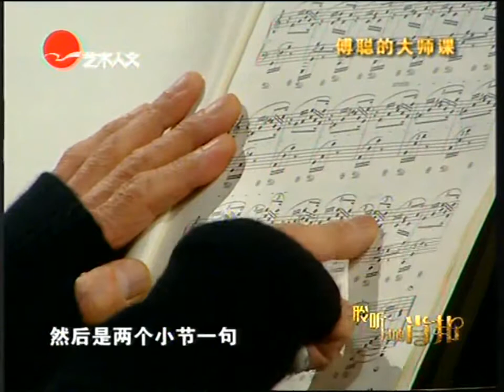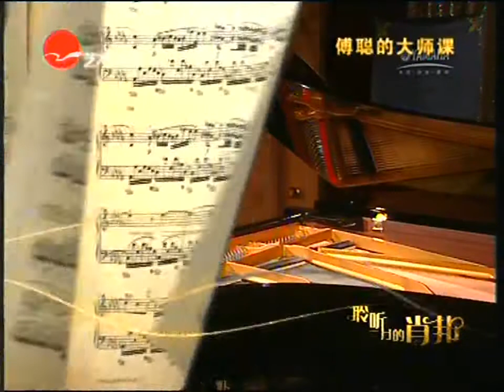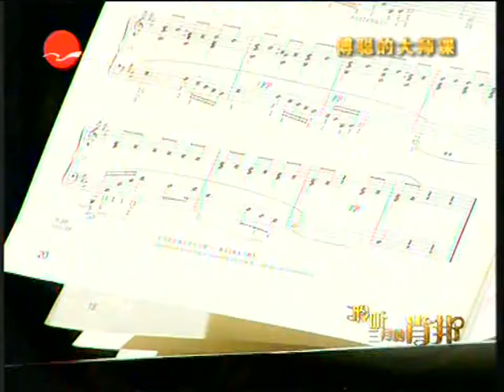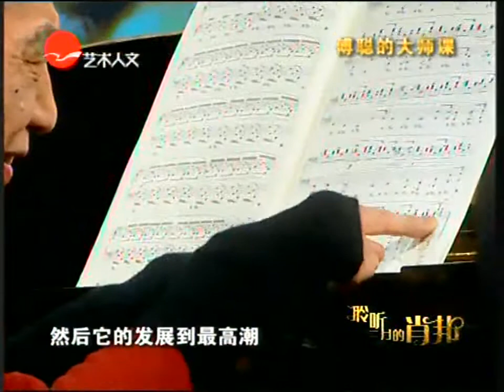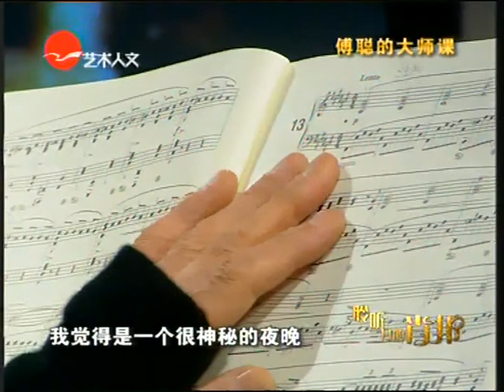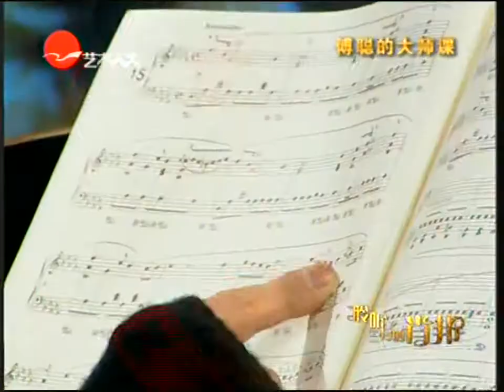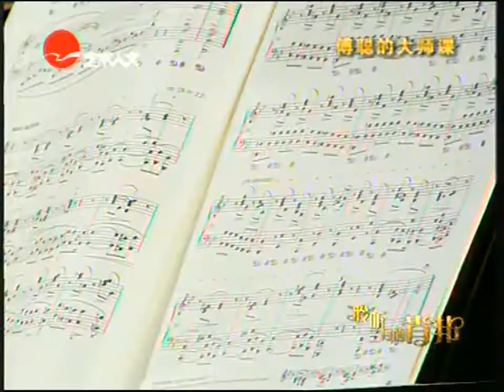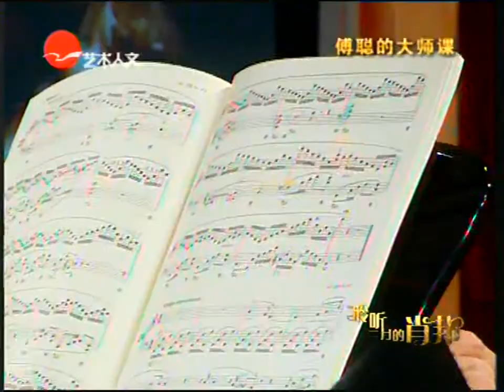傅聪大师课：肖邦24首前奏曲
2010年3月14日下午上海艺术人文频道播出纪念肖邦200周年特别节目，其中有傅聪的大师课，指导青年钢琴家盛原弹奏肖邦24首前奏曲。

1.乐句如诗句，长长短短，注意呼吸[我觉得这是肖邦最大的特点之一，之前陈萨也在解读第一钢琴协奏曲时提到了我们要走很长的句子结构才能听完肖邦说话。当然也有很短的句子，短到只有一个字]；最后一句前留点空间，整体向上走，余音袅袅的感觉

2.这一首有两层意思，一是预兆，像古希腊的预言家卡珊德拉的故事：所有人都不明白，只有她看清楚了；二是悲天悯人，命运，压迫感。一个长的渐弱后，悲天的感觉更加强；注意第一首与第二首的衔接；结尾处虽然写着“持续的”，但可以弹得更微妙一点

3.前一首是命中注定，四大皆空，everything is in vain，这一首就是春天，小溪，鸟。。。注意内声部的音不要被淹没；歌唱性的；渐强不要太早；最后一个和弦可以让它飘起来～

4.悲歌，inevitablity，不可抗拒的命运的力量。左手在保持细节的同时线条尽量连贯[。左手不能跟着右手走[这句有待在实践中进一步领会]，会缺乏压迫感；尾音要长

5.从悲歌到醉醺醺的感觉。结尾要轻灵，亮；全曲一个线条，中间不要有东西突出来；注意重音不是标在最后一个和弦上，而是倒数第二个；

6.不同情绪的悲歌，不如第4首悲，但境界更高，惆怅，释然；少一点rhetoric，多一点sincerity；多点pedal听起来滋润些；结尾又是开始；时间控制很难，要自然；不要东一个高潮西一个高潮，简单点就是一个高潮，但更好的是中间有细微的高潮，所以比例就很重要，不然一不小心就变成了“丑八怪

7.青梅竹马忆童年，能朴素已经很好了，但太朴素了，会缺少童真

8.风雨如归，外面和心里都是风风雨雨，但更主要的是内心的风风雨雨。前一首的旋律化入这首，不要太响，从神秘的地方来；后半部分像是得到解脱但并未解脱；结尾不要轻和慢，暗示了下一首。

9.这首和声发展很奇怪，是张天师做法，披头散发，眼中有神/鬼的光，惶惶不可终日；不是进行曲，要在迷魂阵里，不能清醒，清醒就变成操兵了；左右手相互挣扎牵扯；像是个问号；声音一定要往上走，不能往下掉

10.这首其实是玛祖卡的节奏，要光彩，轻灵，句间稍有停顿，结尾不要慢下来；连贯；Chopin的句子很少有句号结尾的，多是问号或感叹号，此首以问号结尾过渡到下一首[

11.解放一点，速度轻快

12.像在作噩梦，所以虽然是强音，但还是在梦里。最后两个是最强音，不知是梦是醒；不要太响，多一点渐强，结尾不要慢

13.最遥远的调性；原谱上，肖邦划掉了4/6拍，改成了2/3拍，不是肖邦弄错，而是怕人家弹得太实，要虚一点，2/3就有切分的感觉了，有流动性；神秘的夜，神秘的星星闪着光；Cortot说这首美得让人落泪；结尾好像吊在那里，不是句号是省略号

14.原谱标了沉重的快板，oxford版中改成了Largo。其实也不是真的Largo，就是为了强调不要太快。这首同时有两种感觉，一是地动山摇，二是像俄国东正教里的圣愚，他是idiot，但有神的光；不丑，但是神秘，恐怖，古怪

15.点点滴滴到天明；谱上所标的“持续的”在此可理解为稳定，一气呵成，连绵不断；不要有太多的高潮。音乐进入部分不要太准确，要有大病初愈的感觉，不要急；最后不要慢，不要松，没有渐弱，只有弱音，雨停了，但感觉还在

16.最恐怖的暴风雨。一定要照着原谱的pedal，效果混一点也没关系。因为那是一种乌云压顶的感觉，没有怜悯，把整个世界都摧残，那是黄宾虹最黑的黑画，真是浮士德下地狱。

17.这是肖邦最像门德尔松的一首，春风得意。

18.mad scene，像孙悟空翻跟斗，又是老生的感觉，好像包公在那里骂：“你这个。。。”最后的两个和弦要分开，最后一个音要有耐心，有那股气

19.前一首是大控诉，这里一下子是最欢乐的感觉。有两个小节谱上是没有pedal记号的，加不加pedal色彩是不一样的；不要响，要轻灵；快一点，宁可性格对，一小心一规矩音乐就没了；结尾不要响，是欢乐的，不是dramatic。托斯卡尼尼说过，世界上有成千上万种强音。所以一样标了是强音，具体的处理也要看曲子的性格。

20.太慢会有数拍子的感觉；自然，心里的脉搏；注意有中间的声部，最后一个和弦前呼吸一下，然后弹得要长，让观众不敢透气

21.说不出什么mood，开始部分像李清照的味道，冷冷清清凄凄惨惨戚戚，百无聊赖，说不出的惆怅；到了后来呼天号地，整个世界都跟着他

22.是抗争，起义，结尾不要慢

23.这首表面上很像G大调第3首，但绝不能弹得像；天主教式的，catholic，佛家的nirvana涅磐；祥和的光，尽量慢，安详；注意中间的声部；颤音别太快，gentle一点；最后有永恒的感觉

24.斯拉夫人有蒙古人的血统，这首简直是成吉思汗，横扫一切的感觉；人简直不是肉做的；每一句最后两个音不要太早进来，要滞后一下；此处的五度和第一首的五度呼应，无论肖邦是特地这样设计还是巧合，都太伟大了。